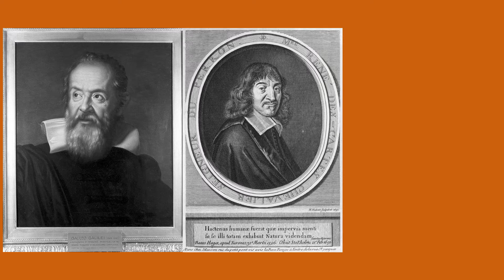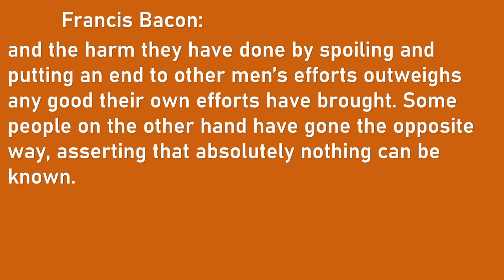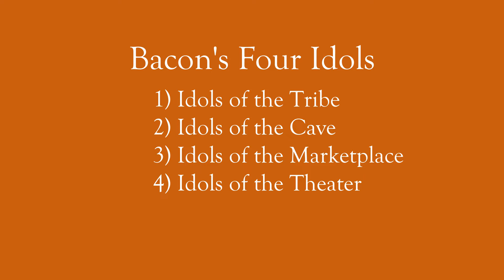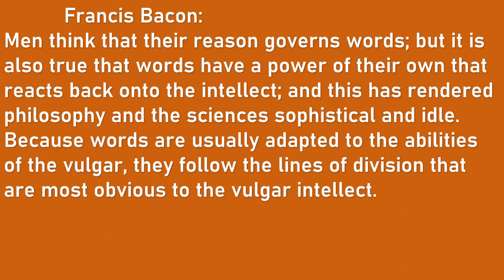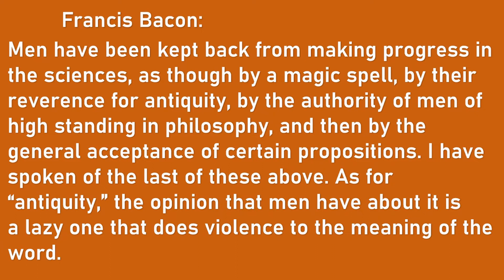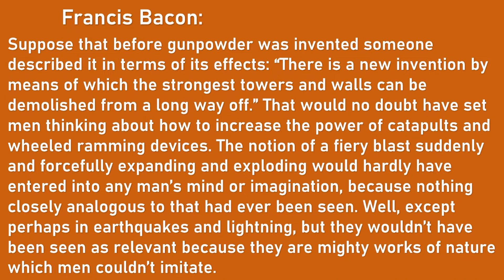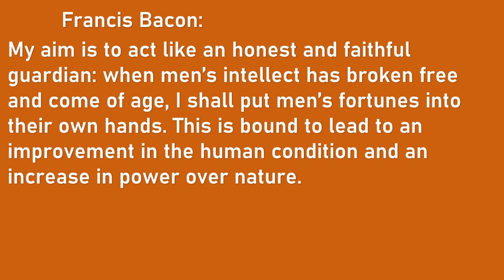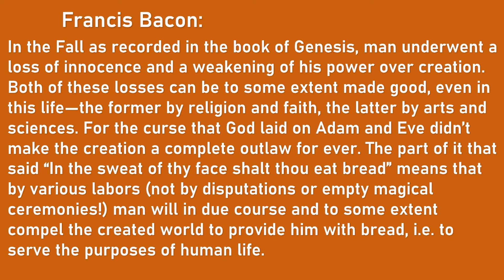Fragment 6 - What is modern science?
This video looks at some of the roots of modern science that we can find in the work of Sir Francis Bacon (specifically the 1620 text, "The New Organon"). Bacon's work allows us to see the transition from ancient to modern and to appreciate the cultural and political implications of a world devoted to "science" as a method of improving human knowledge and power.

References to Bacon's work are taken from Jonathan Bennett's translation, which may be accessed at this